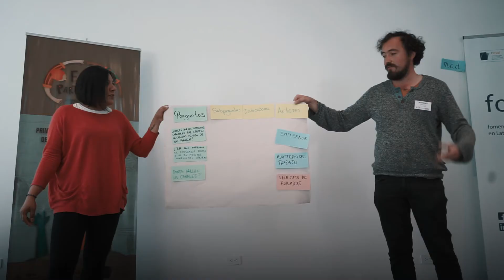EVALUACIÓN PATICIPATIVA Y LA AGENDA 2030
En este corto testimonio Marcia Itzel, evaluadora mexicana, alude a la evaluación participativa como una herramienta clave para acompañar los principios de la Agenda 2030: no dejar a nadie atrás. Ella afirma que se trata de un enfoque que busca sumar las voces de múltiples actores, para que desde ellas se pueda mejorar sus condiciones de vida.

Marcia Itzel trabaja sobre enfoque de evaluación desde la perspectiva de derechos humanos y género. Es Licenciada en Relaciones Internacionales por la Universidad Nacional Autónoma de México (UNAM) y Maestra en Cooperación Internacional para el Desarrollo por el Instituto Dr. José Ma. Luis Mora. Ha colaborado en proyectos de observación electoral, participación ciudadana, fortalecimiento de la sociedad civil, transparencia, rendición de cuentas, género y derechos humanos en las organizaciones: Presencia Ciudadana Mexicana, Colectivo Feminista Mercedes Olivera (de San Cristóbal de las Casas, Chiapas) y Fundar, Centro de Análisis e Investigación. Fue elegida titular de la Secretaría Ejecutiva del Mecanismo de Seguimiento y Evaluación del Programa de Derechos Humanos del Distrito Federal, ahora Ciudad de México. Actualmente, coordina el Observatorio Designaciones Públicas que promueve Artículo 19 y Fundar. A partir de abril de 2019 asumió la Presidencia de la Academia Nacional de Evaluadores de México, ACEVAL organización que promueve la práctica de la evaluación para sustentar la toma de decisiones, mejorar el quehacer público y generar valor social; y cocoordina el grupo EvalDerechos en contextos de conflictos, crisis y violencias dentro de la Red de Seguimiento, Evaluación y Sistematización de América Latina y el Caribe (ReLAC). Su pasión es contribuir a transformar la realidad a partir de poner en el centro a las personas y tejer en colectivo (@ItzelCheca).